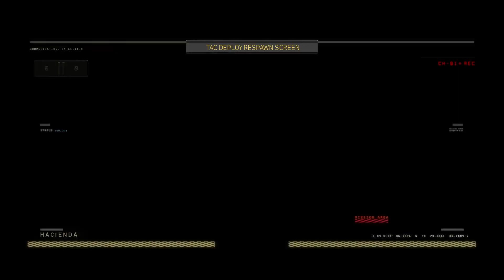Call of Duty: Black Ops 4 - [9] Seraph